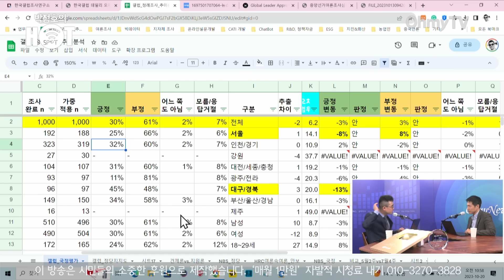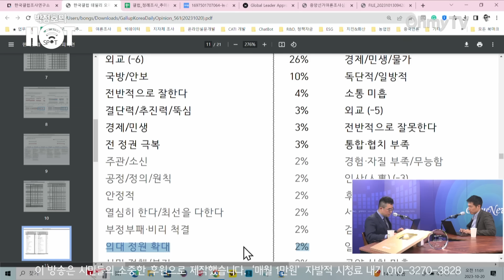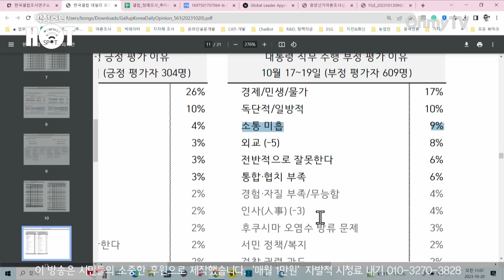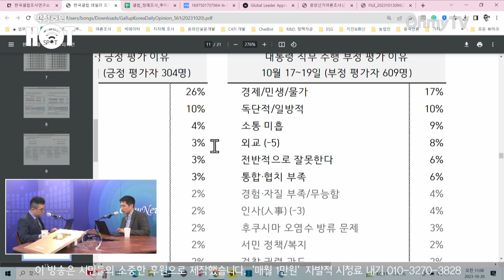[박정호의 핫스팟] "윤석열 지지율 서울도 비상" 김봉신 "이러다 수도권 후보들 탈색 아닌 탈당한다"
20일 오전 '박정호의 핫스팟'은 김봉신 메타보이스 이사와 생방송 인터뷰를 진행했다.

(영상 : 방태윤 기자, 김효원 PD)